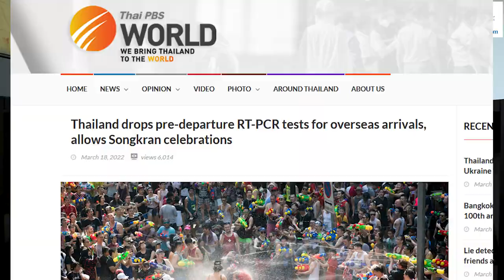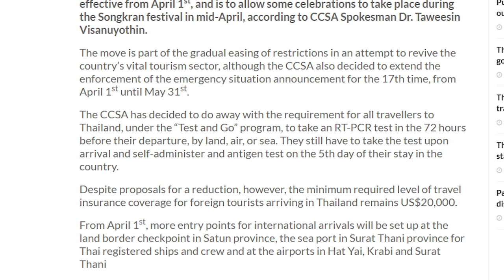Update on Insurance Requirements for Travel to Thailand